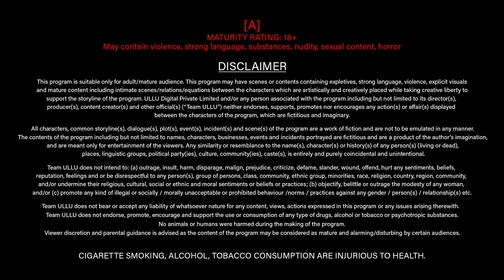Tohfa | ( Part -2 ) | Ullu Originals | Official Trailer | Releasing on : 20th June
Dil mein ek nayi umang hai
Pyar ka yeh kaisa rang hai
Har tarf sirf ussi ka chehra hai
Na jaane yeh kaisa pagalpan hai..

Tohfa | ( Part -2 ) | Releasing on : 20th June